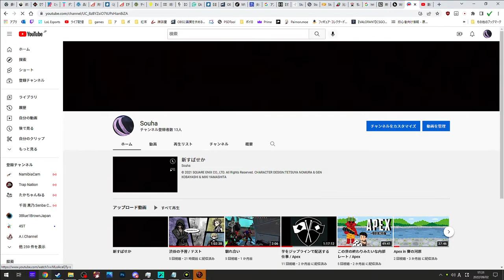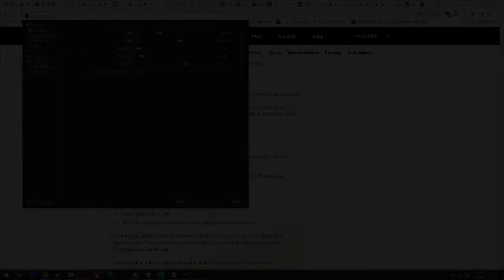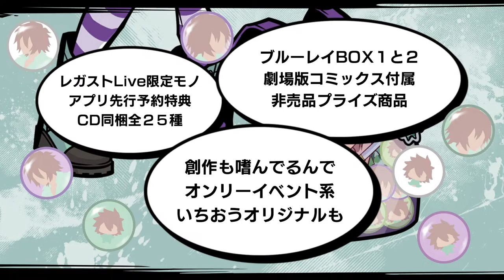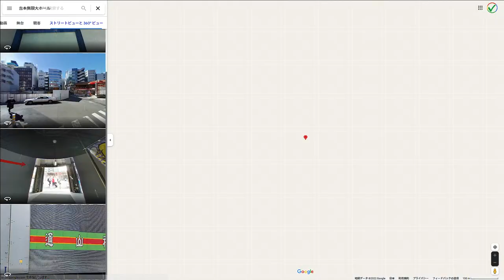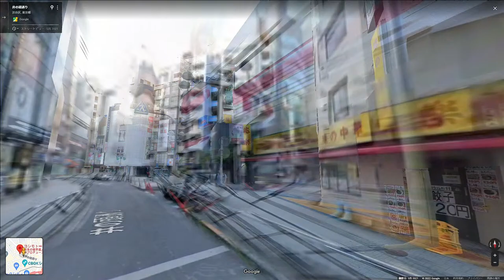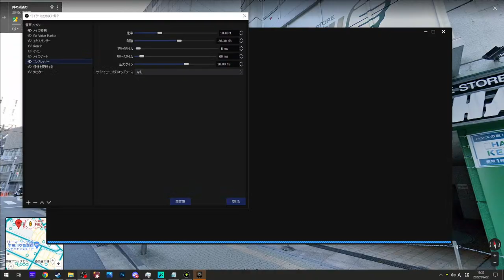新すばせか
CHARACTER DESIGN:TETSUYA NOMURA & GEN KOBAYASHI & MIKI YAMASHITA